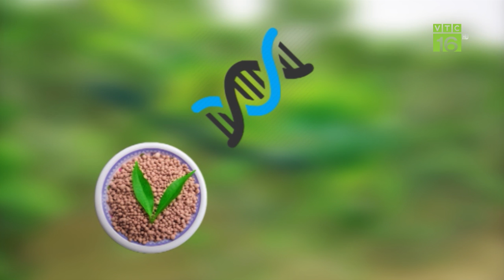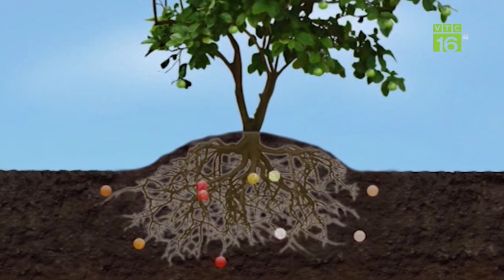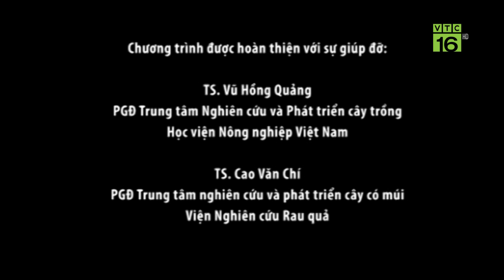Giải pháp chống rụng quả sinh lý cho cây bưởi | VTC16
VTC16 | Nhiều nhà vườn trồng bưởi gặp phải hiện tượng rụng quả sinh lý, gây thiệt hại lớn về kinh tế. Để hạn chế bưởi rụng quả non cần có giải pháp nào?